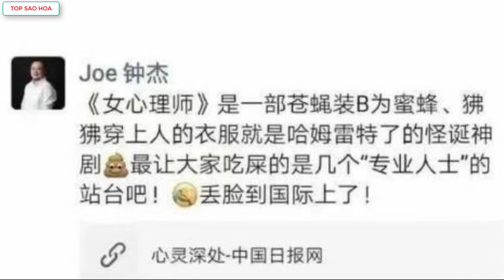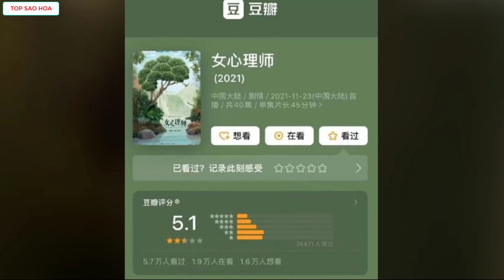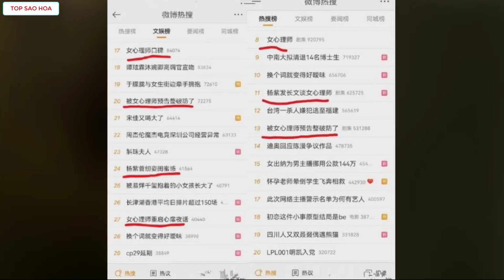Lưu Diệc Phi từng bị Vương Lực Hoành cưỡng hôn,Nữ bác sĩ tâm lý kết thúc thất bại,bị điều tra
►  Học tiếng Trung:
Tiếng trung YOYO vô là giỏi